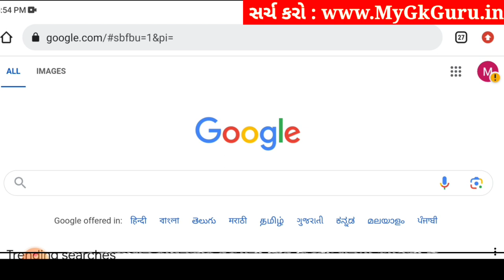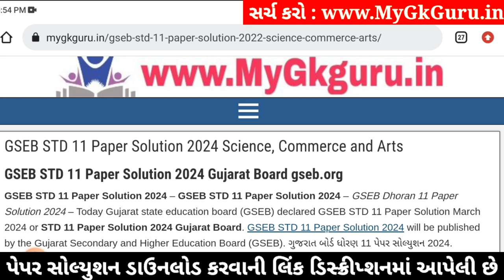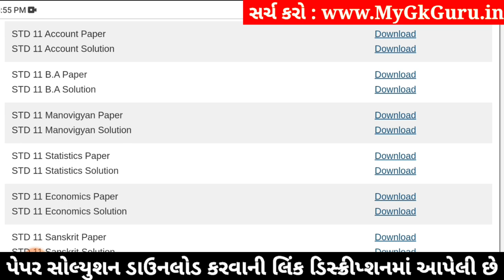Std 11 account paper solution 2024 80 marks, Account paper solution 2024 std 11, Varshik pariksha